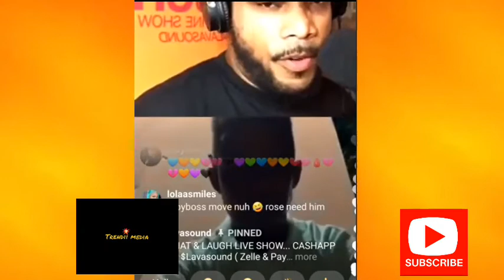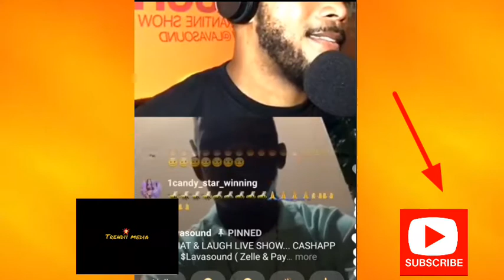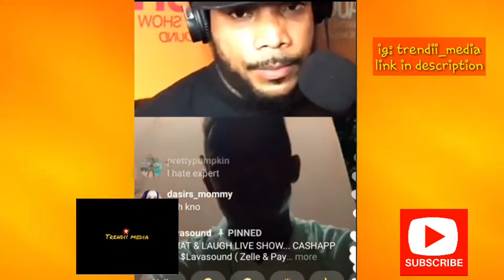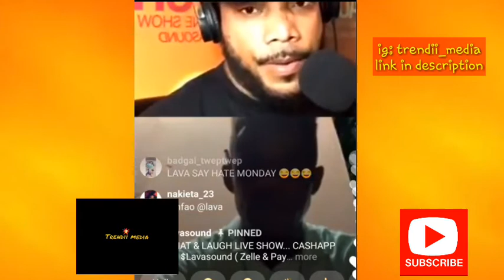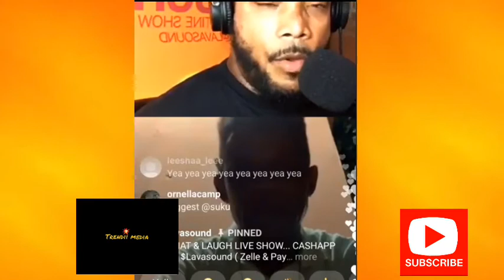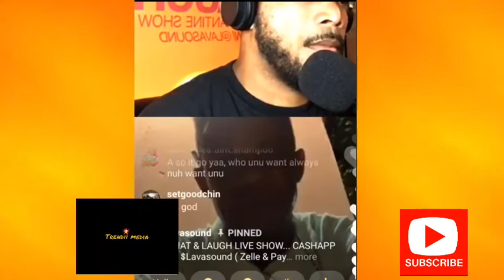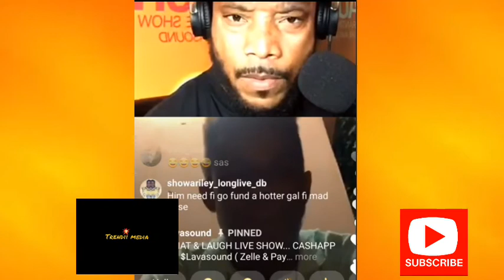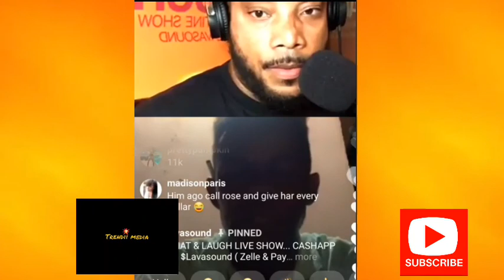Sandocon Talks How Much He Loves Rose And He Didn't Do Her Anything For Her To Leave